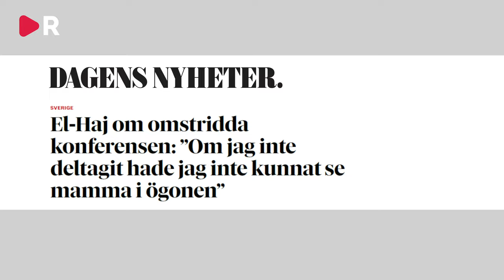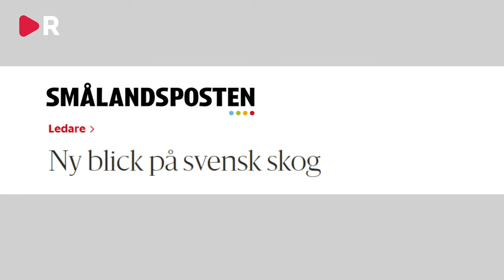Morgongänget: Ljuger Jamal El-Haj (S)?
God morgon, önskar Nickie, Dick, och Richard.

Socialdemokraten och palestinierna Jamal El-Haj har nu framträtt i media och säger att han inte visste något om Hamas-kopplingar. Men säger han sanningen? Morgongänget tar också upp EU:s syn på den svenska skogen: Vad vet EU-ledningen om svenskt skogsbruk? Och till sist handlar det om de pågående blocköverskridande samtalen om kärnkraften. Kommer S hålla en uppgörelse när de förhandlar med Mp om makten?

Kommentera gärna men glöm inte bort att hålla en trevlig ton!